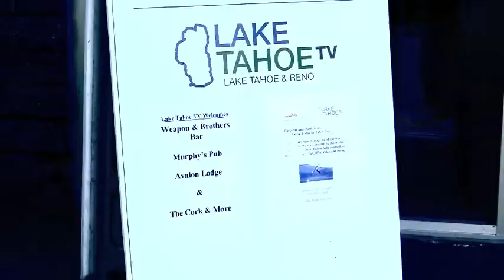Weapon LIVE Brothers bar & grill south lake tahoe pt.1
the debut concert from the band weapon, opening for long beach rehab. thanks to: late nite productions, s lake tahoe